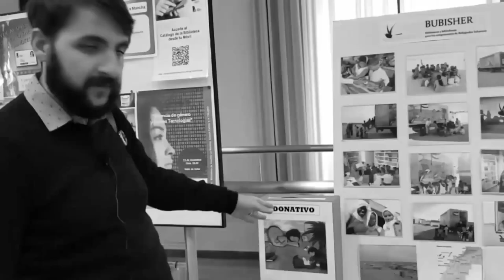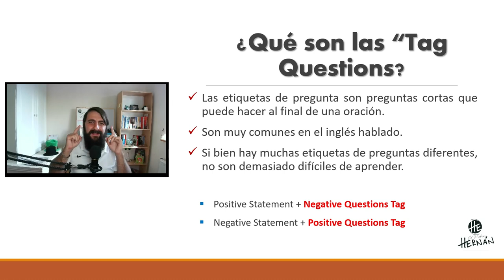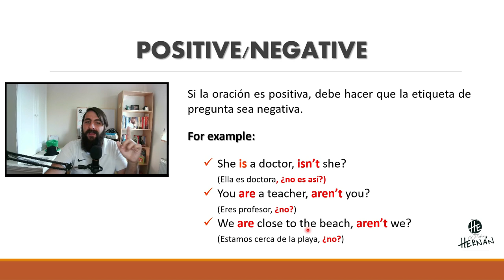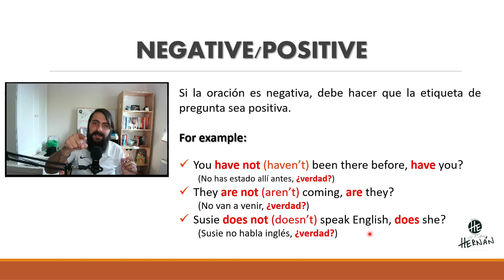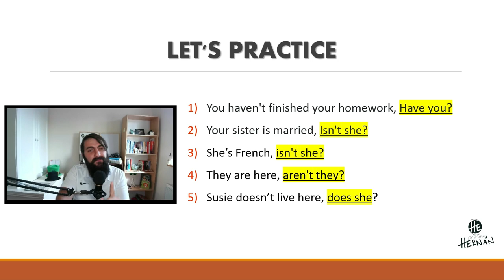Tag Questions Ejemplos PARTE 1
En esta clase, aprendemos un poco acerca de las tag questions, pueden visitar mi sitio web para profundizar y hacer las prácticas.